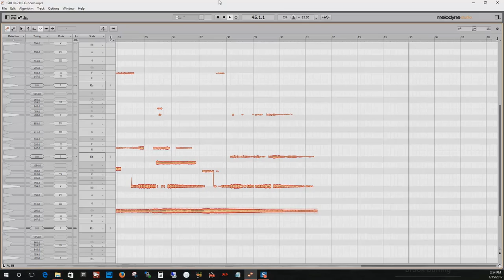recomposition of aeolian harp using melodyne editor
By using Celemony's Melodyne Editor I rearrange the notes within a droning sample from my DIY electric aeolian harp. The tuning is nominally Bohlen-Pierce (stock with Melodyne) but the nature of the aeolian harp means additional pitches are present.